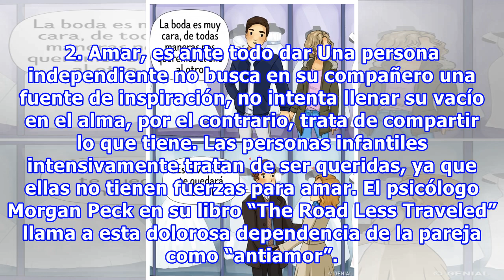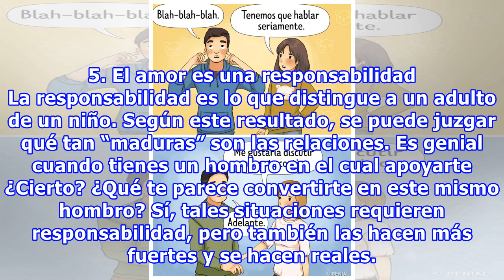Un psicólogo nos explica por qué los matrimonios tardíos son más felices que los prematuros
Un psicólogo nos explica por qué los matrimonios tardíos son más felices que los prematuros Toda persona busca encontrar de cualquier forma a su amor, pero, por desgracia, muchas relaciones terminan en separación. Esto sucede porque a veces la influencia de los esteoretipos sociales resultan más fue...